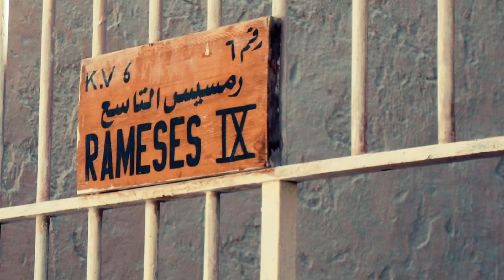Luxor, Egypt - 2019